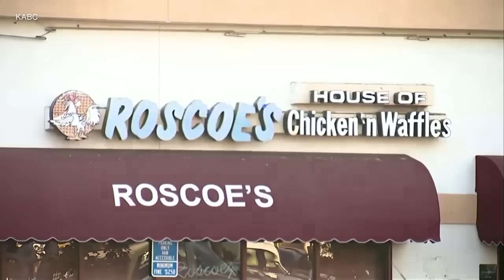Rapper PnB Rock shot, killed at restaurant in LA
Police said Rapper PnB Rock was fatally shot Monday during a robbery at Roscoe's Chicken & Waffles in South Los Angeles.